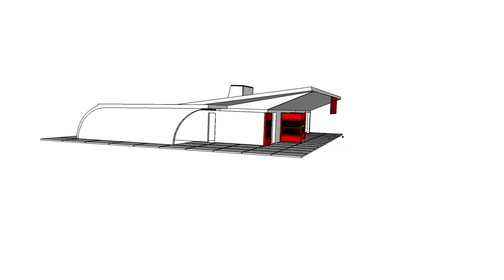V!RUS 12 | Casa Klabin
Vídeo integrante do artigo "IMAGENS DE CERTA MODERNIDADE: A CASA KLABIN EM CAMPOS DE JORDÃO, UMA INSTÂNCIA DE EXPERIMENTAÇÕES ARQUITETÔNICAS" | This video is part of the paper IMAGES OF A CERTAIN MODERNITY: KLABIN HOUSE IN CAMPOS DO JORDÃO, INSTANCE OF ARCHITECTURAL EXPERIMENTATION